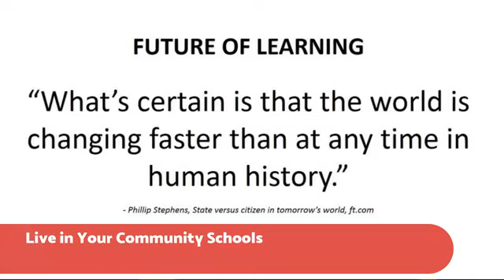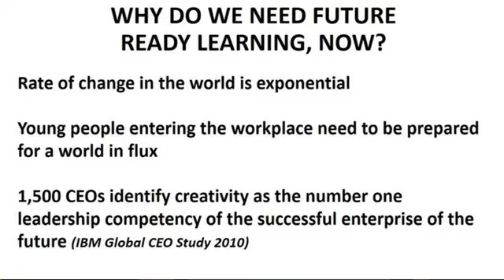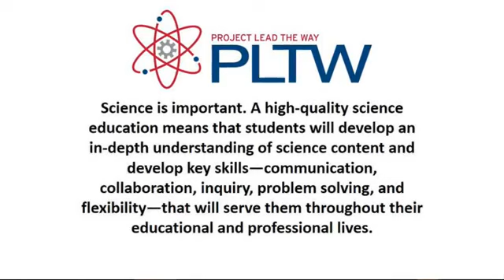Live In Your Community Schools - Franklin Middle School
Get a live look into two classrooms at Franklin Middle School - Design & Modeling and Digital Literacy!